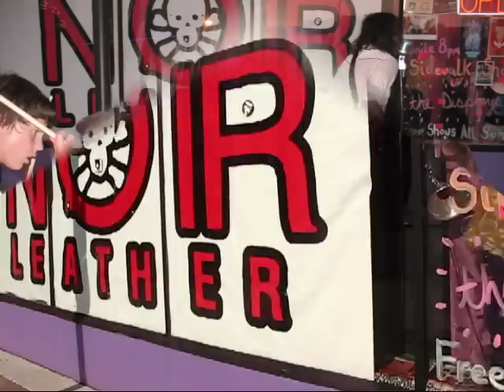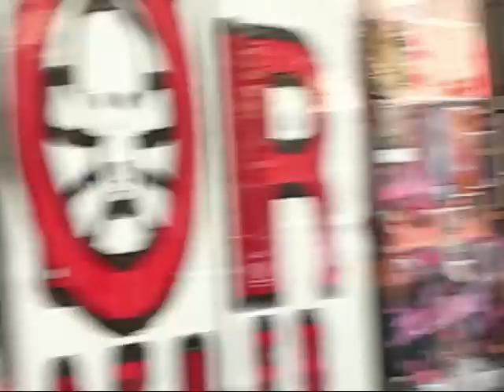Displays Detroit Garage Rock Band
High School Kids who can really Rock!  They play outside Noir to a crowd of over 100 on a summer night Aug 5th '09